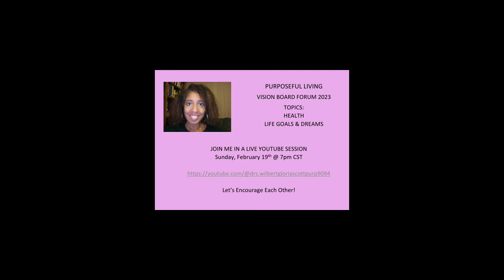February 13, 2023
2023 Vision Board Forum